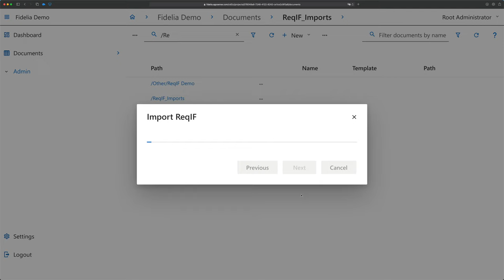agosense.fidelia ReqIF Import